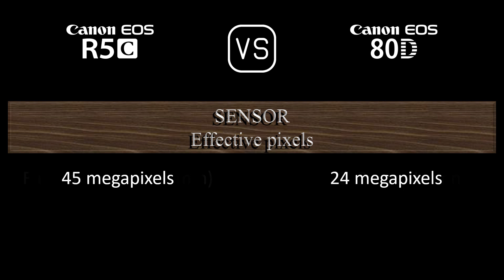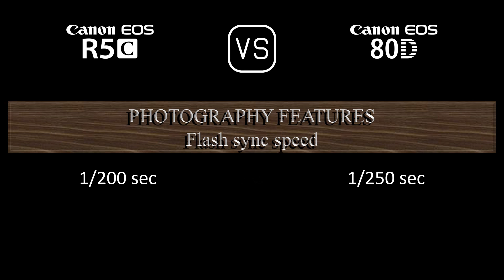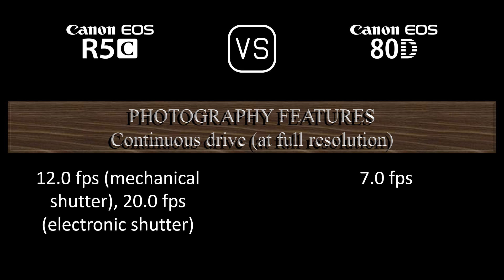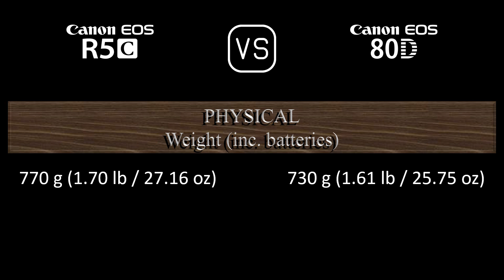Canon EOS R5C vs. Canon EOS 80D: A Comparison of Specifications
This video overviews the Canon EOS R5C and the Canon EOS 80D in a parallel comparison of specifications.

00:24 LAUNCH
00:32 BODY
00:41 SENSOR
01:05 IMAGE
01:21 OPTICS & FOCUS
01:50 SCREEN
02:10 VIEWFINDER
02:26 PHOTOGRAPHY FEATURES
03:27 VIDEOGRAPHY FEATURES
03:43 STORAGE
03:47 CONNECTIVITY
04:16 PHYSICAL
04:36 MISC